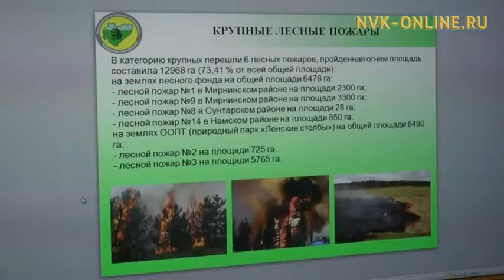В этом сезоне в Якутии зарегистрировали 157 лесных пожаров